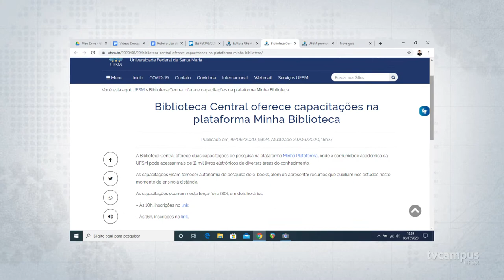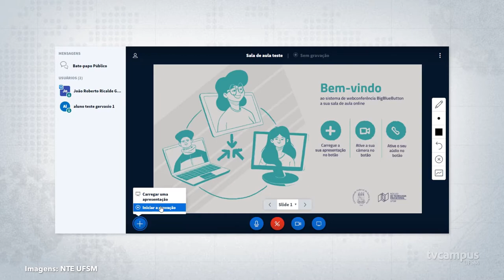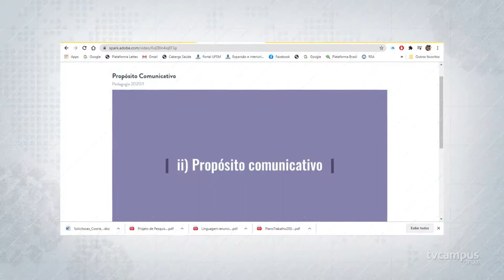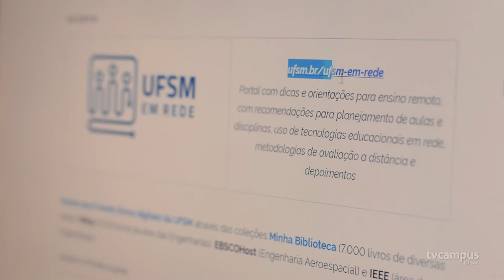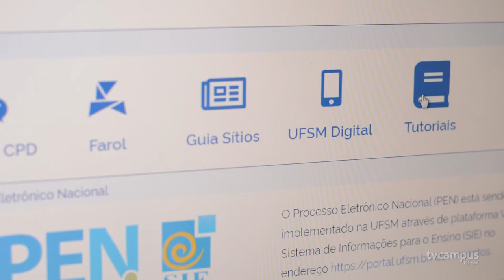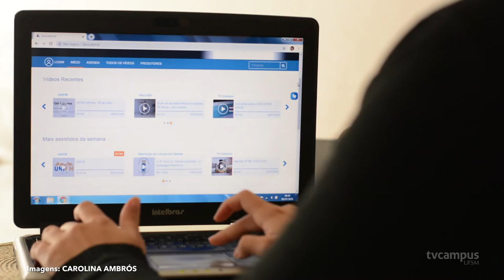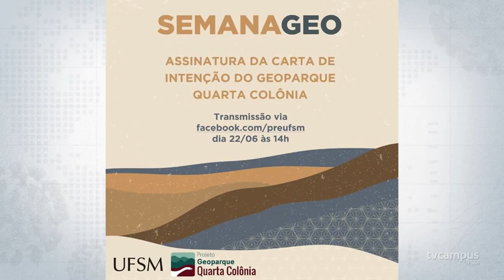Novas abordagens e usos tecnológicos na UFSM durante a pandemia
A tecnologia tem sido uma grande aliada nas ações desenvolvidas pela UFSM durante a pandemia. Seja no trabalho remoto ou nas aulas, o período exige adaptação e criatividade.